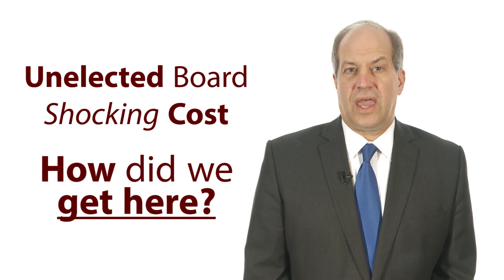Sen. Steve O'Ban explains why hearings on Sound Transit are needed.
Sen. Steve O'Ban explains why hearings on Sound Transit are needed.  He points out unconstitutional drafting problems in the language drafted to authorize funding.  Sen. O'Ban also points out Sound Transit's election involvement.